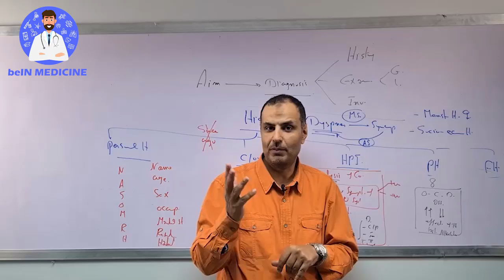لما تتقدم لعروسة ويكون ابوها دكتور باطنة - د محمود علام 😎😂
وانتظرو مسابقة على الصفحه فيها هدايا للفائزين ❤️